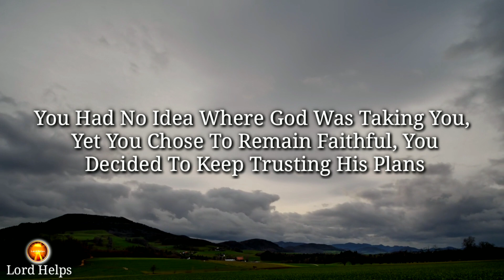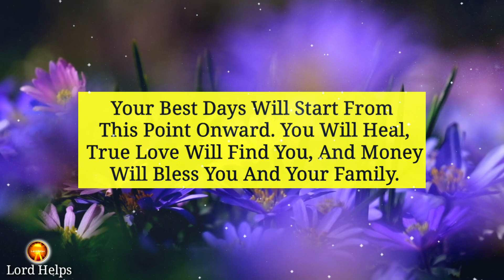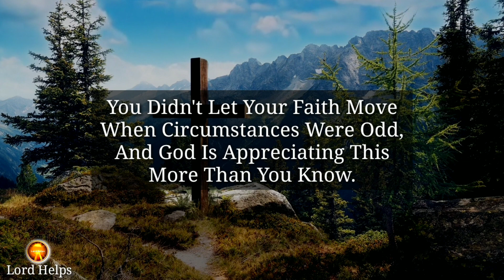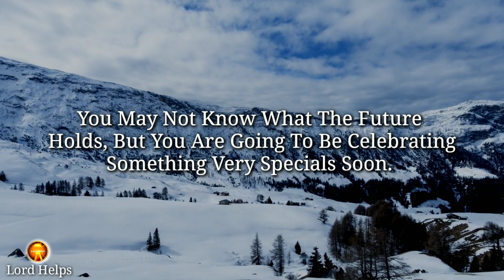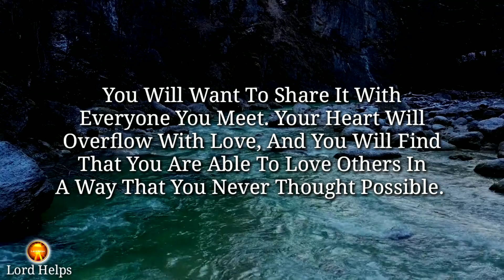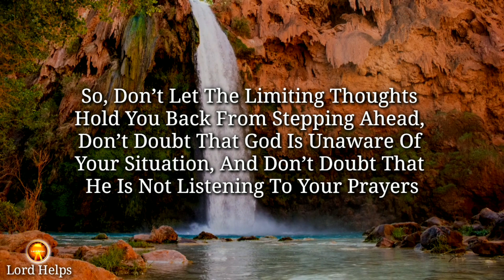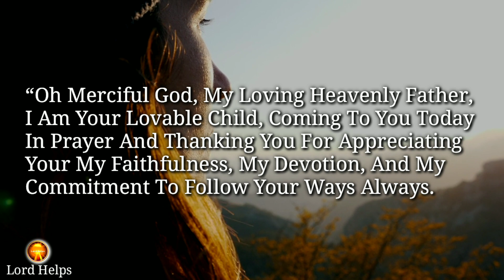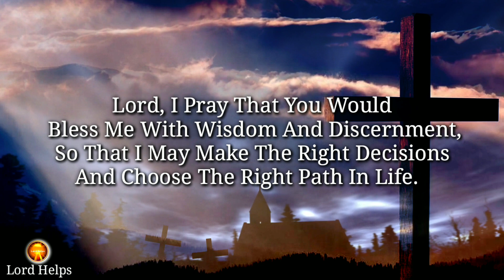Jesus Said:- "AFTER MARCH 31st You Are...." | God is Appreciating Your Faith | Lord Helps Ep~758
Brief Introduction Of This Video 👇👇

“Actions Of Yours Have Led You To This Point In Life Where God Is Appreciating Your Faithfulness, And After A Specific Time Period, He Is About To Perform Wonders For You.
Yes, You Heard It Right. There Is Nothing That Can Be Kept As A Secret From God. There Is Nothing That Can Be Hidden From God’s Divine Eyes, And In A Similar Way, Your Devotion, Your Dedication, Your Faithfulness, And Your Commitment Toward God And His Ways Are Not A Secret For God
Matthew 25:21 Says,
"His Lord Said Unto Him, Well Done, Thou Good And Faithful Servant: Thou Hast Been Faithful Over A Few Things, I Will Make Thee Ruler Over Many Things: Enter Thou Into The Joy Of Thy Lord." -
So, prepare yourself for the coming things, and thank God For All The Abundant Blessings.

1》 This video is made for Teaching/Motivational purposes.
2》This video has no negative impact on anyone. (Inspired by Joel Osteen)

Team,
Lord Helps